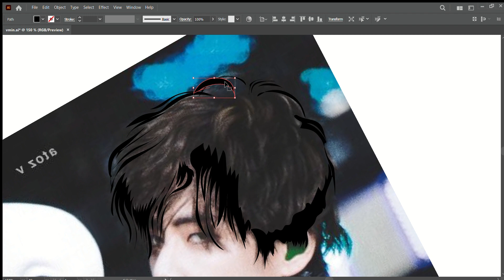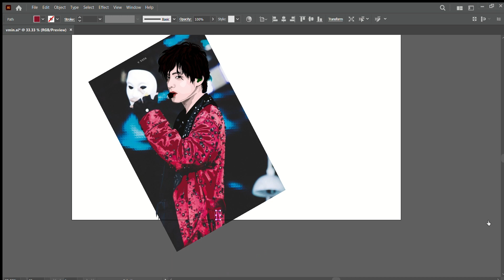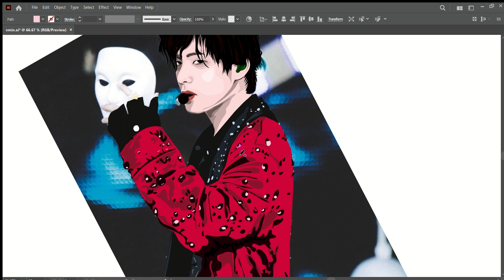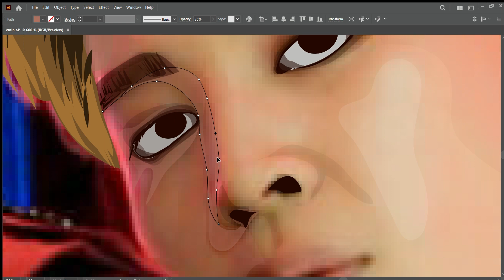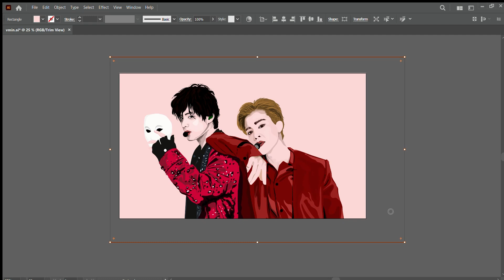Filter JIMIN with Singularity V / Vimin Drawing/ how to draw BTS/ Adobe illustrator tutorial / BTS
Illustration of BTS Filter JIMIN with Singularity V using adobe illustration for all bts army. We made a different Combination .Hope you like it . BTS VIMIN drawing / BTS  illustration / BTS digital painting / VIMIN fanart / BTS digital fan art / How to draw BTS / how to drawJIMIN/ BTS V drawing tutorial / Kim Taehyung painting / bts art / bts vimin photoshot / me myself and jimin/ jimin /Kim Taehyung / How to Draw BTS V /How to Draw BTS Jimin / Singularity/ Filter/lie /lost / hair drawing / hair illustration / army drawing / bts army drawing /vimin/ jikook /taekook/ vkook /haegeum /d day